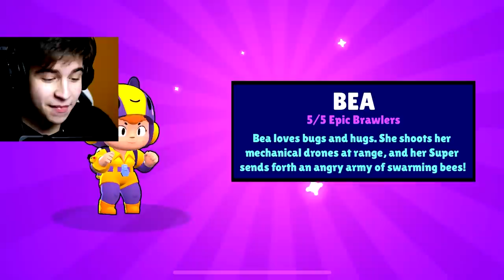KOUPIL JSEM SI NOVOU BRAWLERKU!!🤑 | Brawl Stars #60